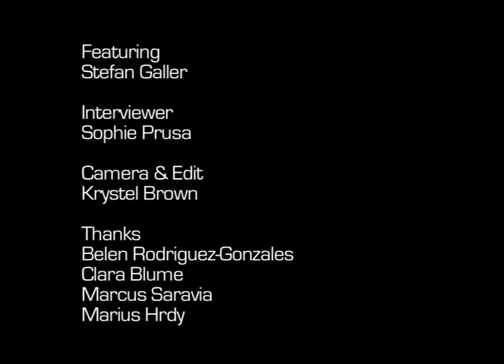Stefan Galler Interview // The Singer Songwriter Circus July 2011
Interview recorded at the Circle of Madness. July 2011